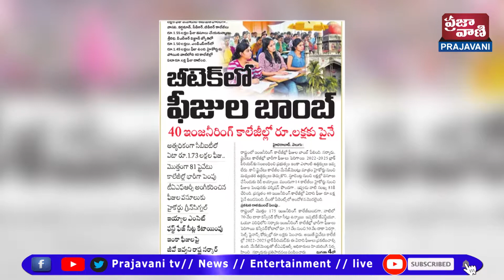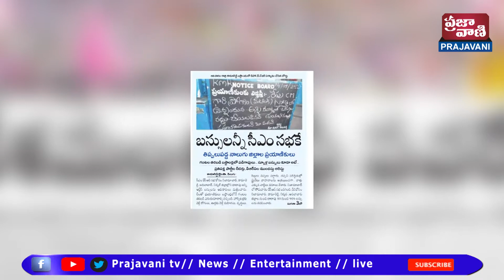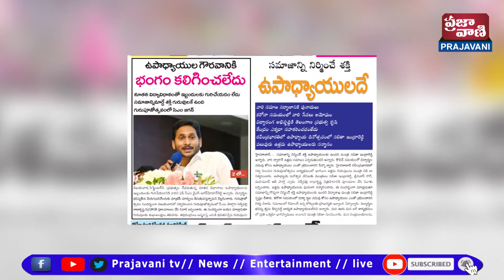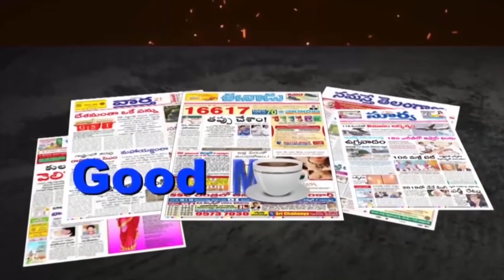Today's Headlines || ALL News Pepar|| Morning News || 06-09-2022 || Prajavani Tv